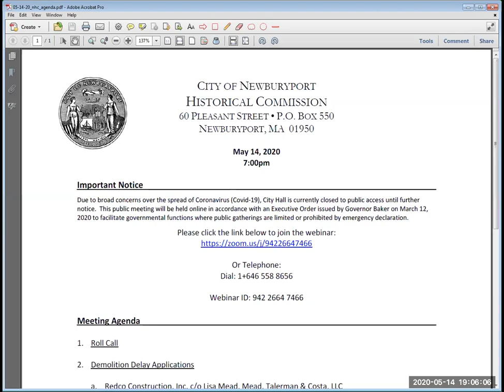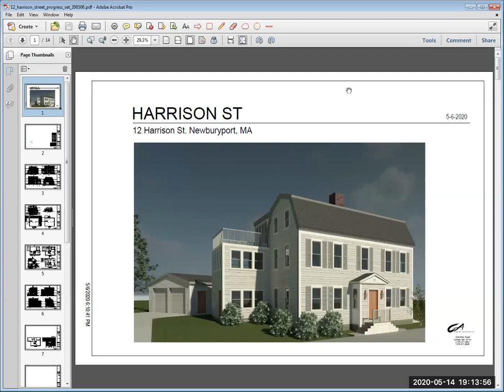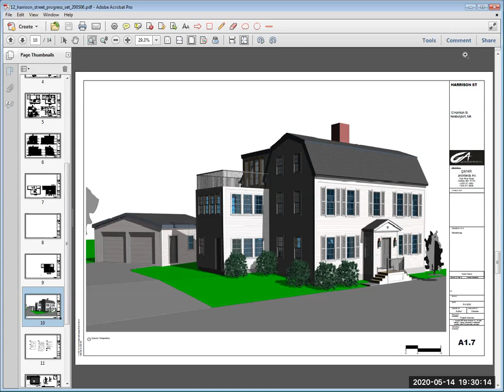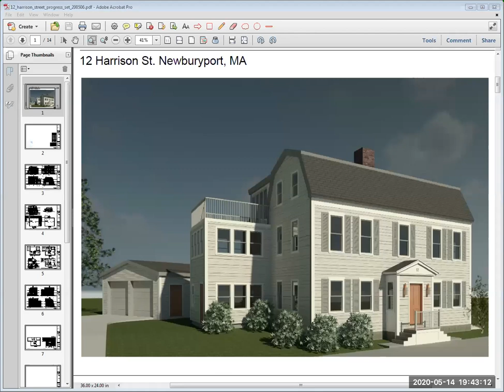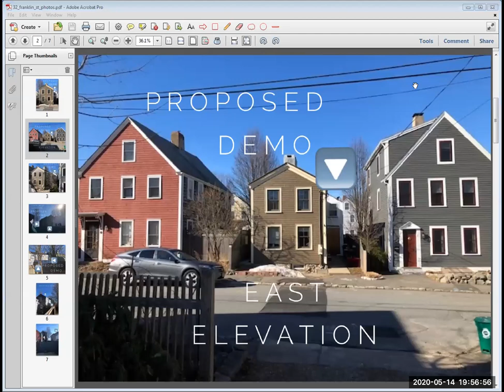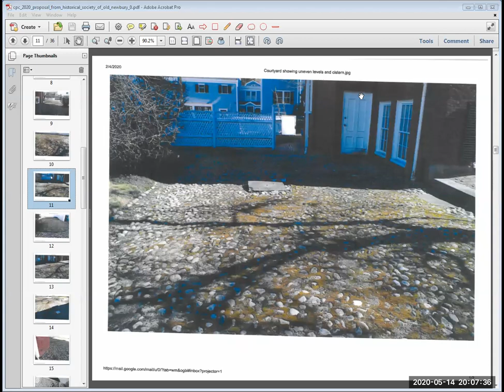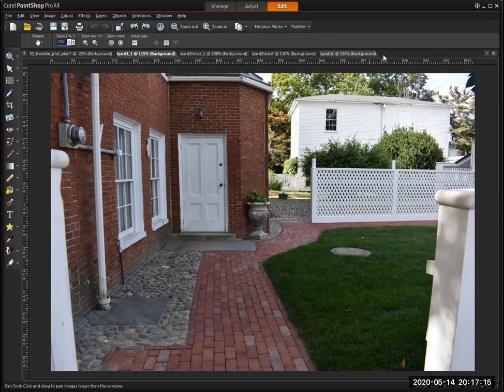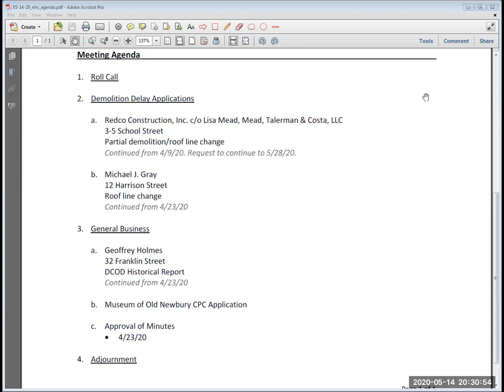Newburyport Historical Commission May 14, 2020